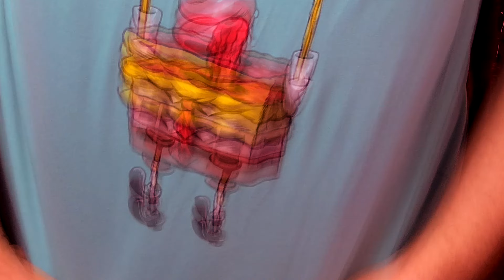GUITAR | MUSIC | FUN! OILID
Hello!
My name is Oilid [pronounced: wah-lead] (that's my REAL name!!!)